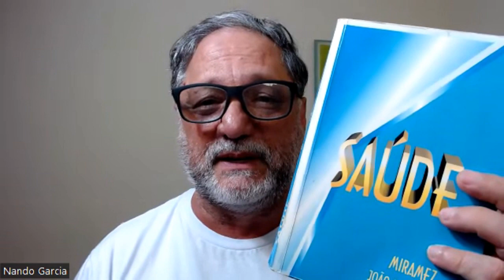Caridade vigorosa | 14/05/2024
O programa Alvorada traz entrevistas com personalidades do nosso dia-a-dia, música, psicologia e espiritualidade. Acompanhe também a prece da Alvorada todas as manhãs!